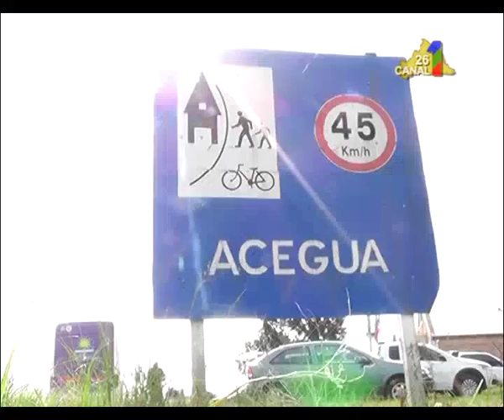ALCALDÍA DE ACEGUÁ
El próximo martes el Intendente departamental mantendrá el primer contacto formal con los Alcaldes de los diferentes Municipios. Las autoridades Municipales aguardan con expectativa conocer cuáles serán los lineamientos en materia presupuestal. Hoy quedaron instalados tres de los nueve Municipios con que cuenta el Departamento.